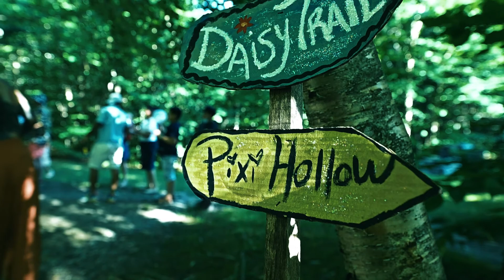Aloura's Birthday Video